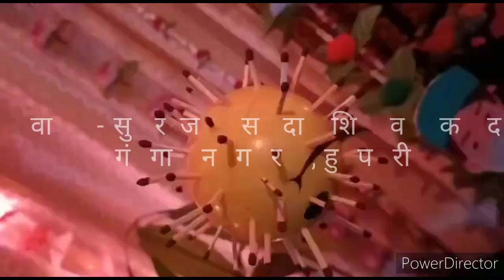घरातील गणपतीसमोर सुरज दादाने साकारला 💥'कोविड योद्धा २०२१💥🔥'देखावा क्र २.🔥covidwarrior2021👩‍⚕👨‍⚕